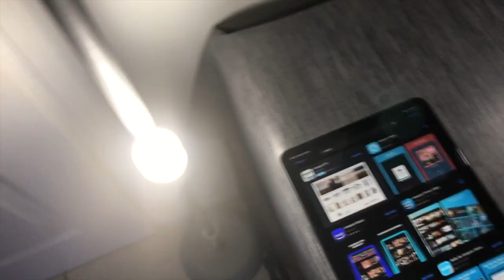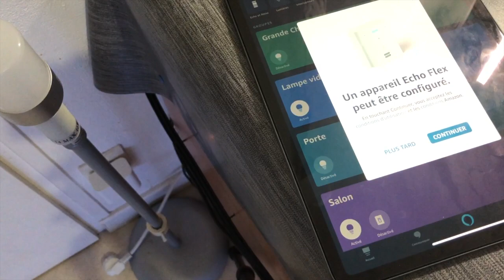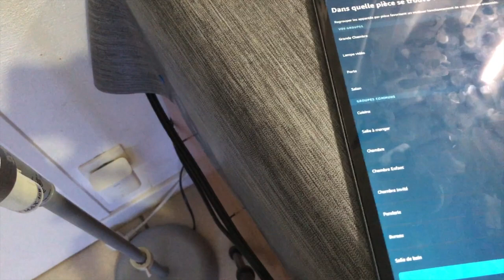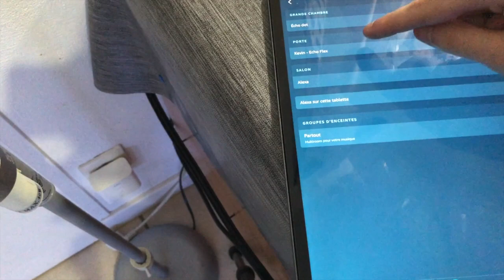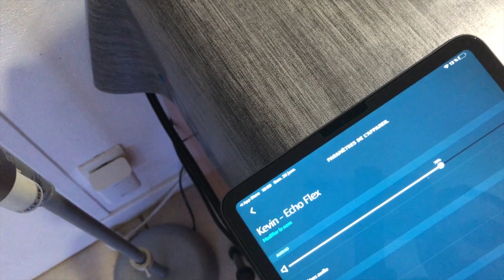Echo Flex nouvelle enceinte Amazon Alexa a petit prix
▼▼ Lien ▼▼

▼▼▼▼-DESCRIPTION-▼▼▼▼

▼▼ Ajoute Moi !! ▼▼